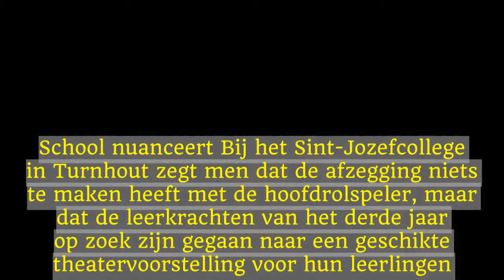College in Turnhout schrapt schoolvoorstelling, theatermaker Stefan Perceval reageert boos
"Ze vinden mensen met een beperking die een oproep doen voor meer menselijkheid, te confronterend.Dat is wat we opmaken uit de e-mail van de school", besluit Perceval boos."De school geeft aan dat ze niet naar de voorstelling komen, omdat ze de confrontatie met een jongen met een beperking te groot vinden voor 14-jarigen.Ze vrezen dat het afkeer gaat opwekken in plaats van empathie", zegt theatermaker Stefan Perceval van Het Gevolg.School nuanceert Bij het Sint-Jozefcollege in Turnhout zegt men dat de afzegging niets te maken heeft met de hoofdrolspeler, maar dat de leerkrachten van het derde jaar op zoek zijn gegaan naar een geschikte theatervoorstelling voor hun leerlingen."Ze hadden het theaterstuk "Don Quichot" in gedachten, omdat ze weten dat Het Gevolg kwaliteit levert", zegt Myriam Van den Eynde, studieprefect van de school."De leerkrachten zijn gaan kijken, en hebben dan na overleg onderling beslist dat die voorstelling voor een aantal leerlingen niet zo eenvoudig te volgen zou zijn, en dus wellicht te hoog gegrepen, als theaterstuk.""Het heeft absoluut niks te maken met de hoofdrolspeler, absoluut niet", voegt Van den Eynde er nog aan toe."Het theaterstuk is zelfs getipt aan de collega's van de derde graad.".